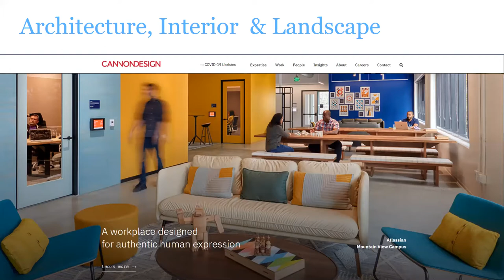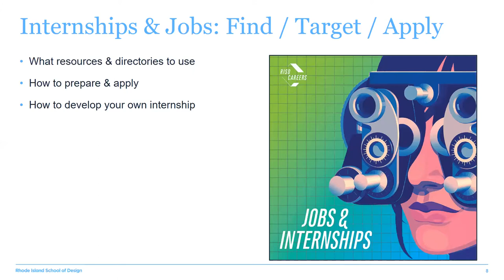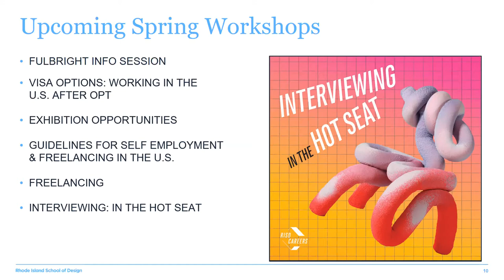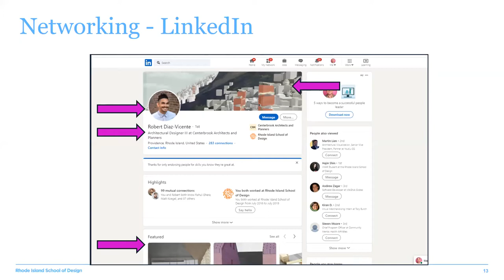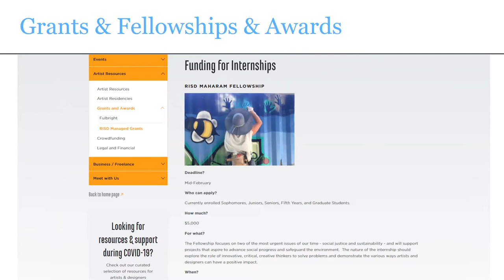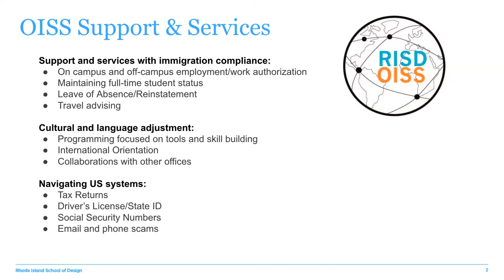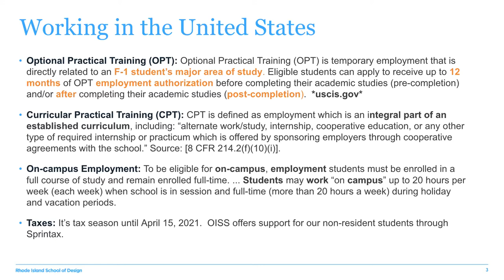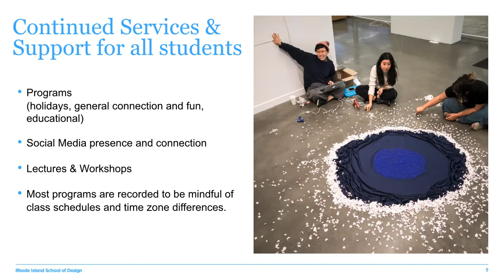Supporting Your Student Through: Career and Internship Opportunities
Learn about summer opportunities and how to help your student prepare for them as well as internships, taxes, travel restrictions and visa updates for international students. Kevin Jankowski, Director of the Career Center, and Kate Sacco, Director of the Office of International Student Services, join us for this families webinar.